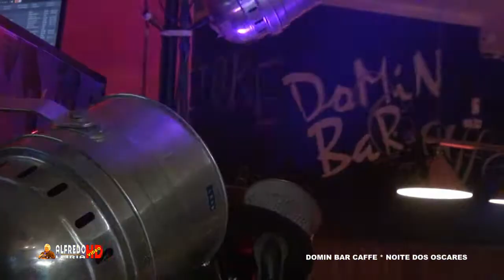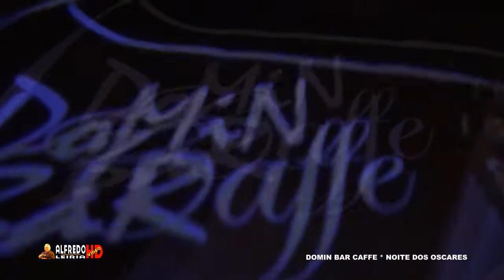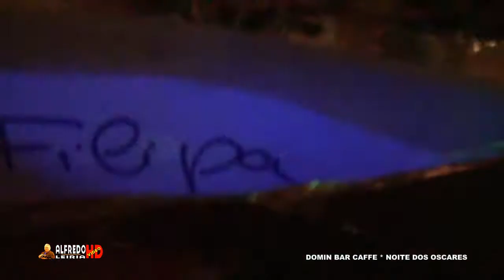DOMIN BAR CAFFE@NOITE DOS OSCARES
DOMINBAR CAFFE@NOITE DOS OSCARES EM CARNIDE POMBAL DIA 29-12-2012